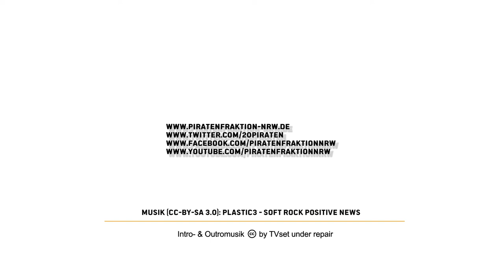BGE: Wer geht da noch arbeiten und wie finanziert man das?